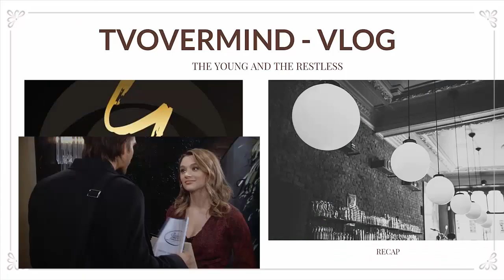Young And The Restless Spoilers Full Episodes March 10 - Y&R 3/10/2020 Update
Young And The Restless Spoilers Full Episodes March 10 - Y&R 3/10/2020
The Young and the Restless originally focused on two core families: the wealthy Brooks family and the working class Foster family.[3] After a series of recasts and departures in the early 1980s, all the original characters except Jill Foster were written out. Bell replaced them with new core families, the Abbotts and the Williamses.[3] Over the years, other families such as the Newmans, the Barber-Winters, and the Baldwin-Fishers were introduced.[10][11] Despite these changes, one storyline that has endured through almost the show's entire run is the feud between Jill Abbott and Katherine Chancellor, the longest rivalry on any American soap opera.[12][13]